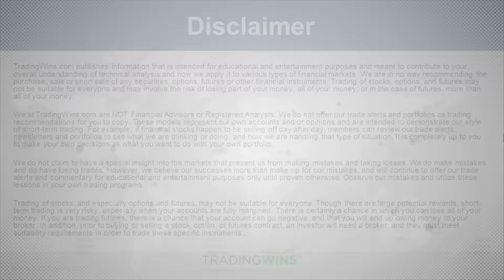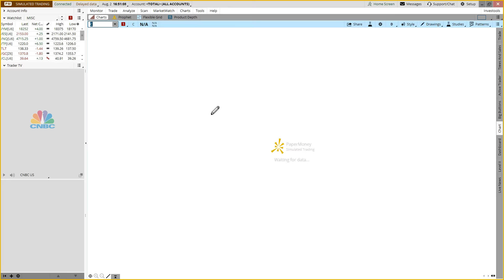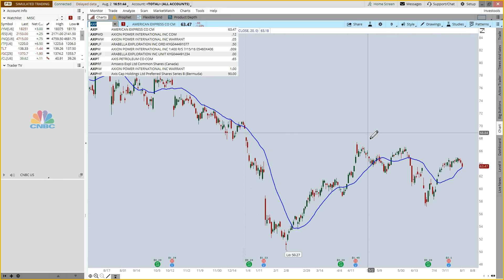7 Straight - Market Update Aug 2 2016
In tonight's update, Vince cover:

1. The first real move in weeks and what it means
2. Stocks to watch
3. Why Friday's report will be important